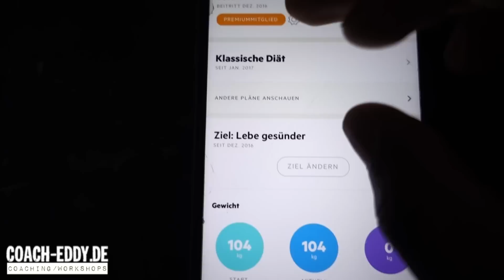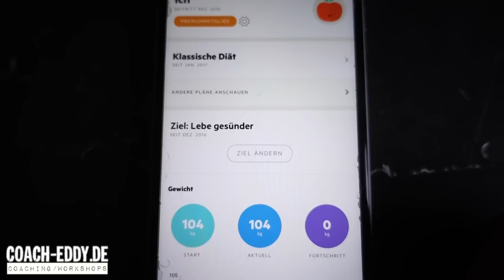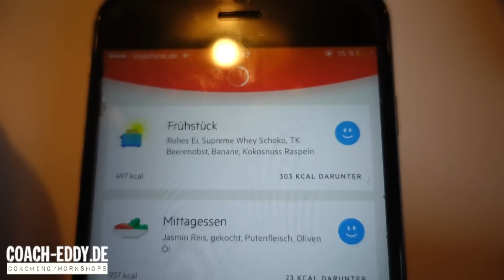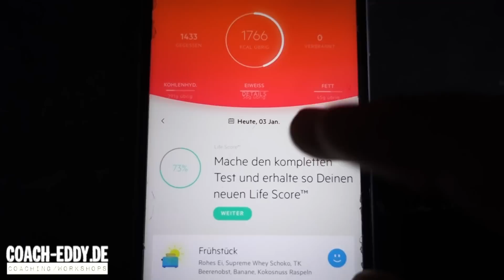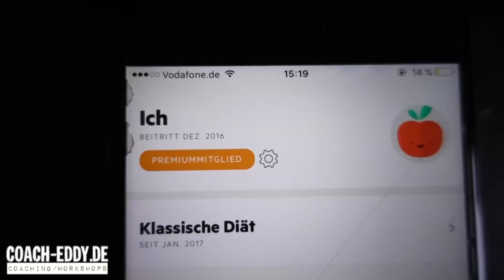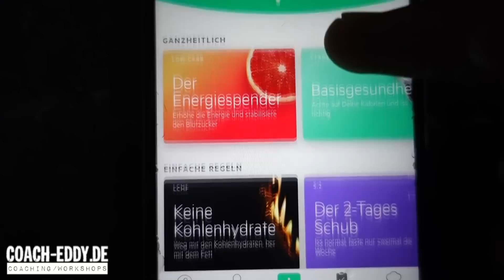ERNÄHRUNGSPLAN: selber erstellen | Einfach & schnell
📲 Online Coaching | Kostenloses Erstgespräch

🔴 Code: EDDY10 für 10% Ersparnis

🔹 *Allgemeine Empfehlungen:

(es werden hier lediglich geschäftliche Anfragen bearbeitet. Für allgemeine Fragen, schreibe mir am besten per Facebook/Instagram)

Solltest du etwas über diese Links kaufen, erhalte ich eine Vermittlungsprovision, natürlich ohne dass Dir weitere Kosten entstehen. DANKE FÜR DEINEN SUPPORT!